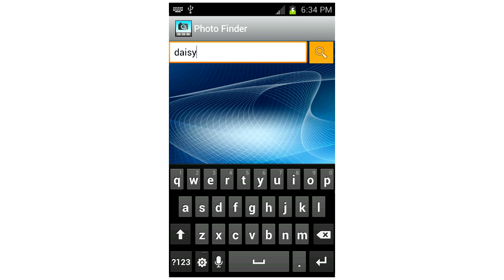Photo Finder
Demo video of the "Photo Finder" app on Google Play.

You can use this app to give the pictures you take a tag such as "Anniversary" or "Sushi Event"..etc. Then in the future when you look for them it is super easy rather than searching through hundreds of pictures